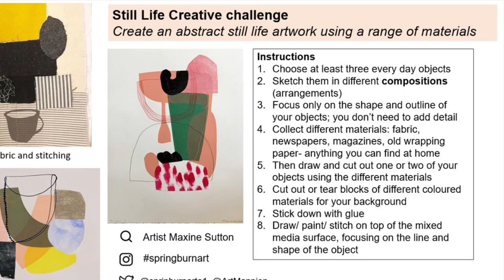Abstract Still Life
This weeks creative challenge using any materials you can find at home